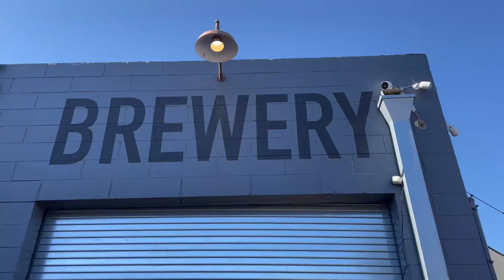Inside the Desert Oasis Room FIELD TRIP to Frogtown Brewery, Los Angeles, CA! Beer OUTING and TOUR!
In our latest VLOG we venture out to Frogtown Brewery in Los Angeles, California for a Beer Outing and Tour! While there, we unexpectedly bumped into some local friends such as Alex Lamb, producer of The Donn of Tiki, Greg Bansuelo, bartender from the World Famous Tiki-Ti, Joseph Chiong, brand ambassador for Tanduay Rum and Scotty Schuder, founder and owner of Dirty Dick Tiki Bar in Paris, France!

Watch the trailer for The Donn of Tiki, an upcoming biography of Donn Beach aka Don the Beachcomber
for updates or follow them on social media @thedonnoftiki @alexlamb

Follow our bar & beer friends at their respective social media pages here:
Greg Bansuelo: @gregbansuelo @tikiti1961
Scotty Schuder: @bosko12 @dirtydickparis
Frogtown Brewery: @frogtownbrewery

This episode was filmed entirely on my new Apple iPhone 12 Pro

About the show:
Hi I'm Adrian, a long time tiki and cocktail enthusiast and the host and producer of "Inside the Desert Oasis Room" a podcast (sometimes) recorded from my South Seas inspired space of the same name. This channel is a supplement to that podcast to bring you along on our adventures, share good vibes and the aloha spirit! If you would like to collaborate, be a guest on the show, or join us on one of our adventures please contact me at or direct message me here on YouTube!